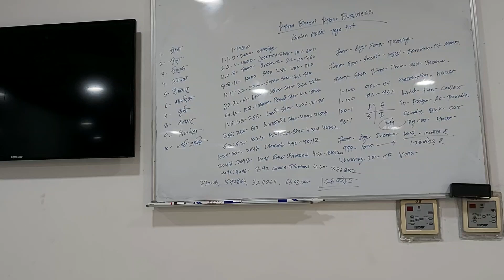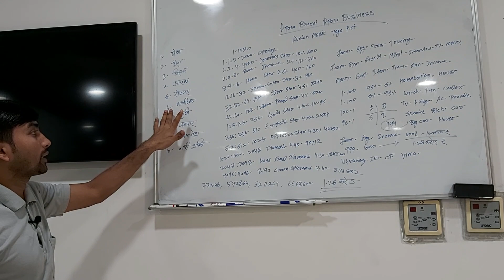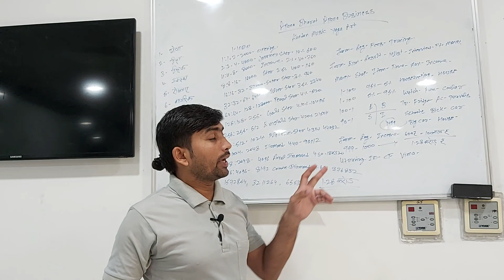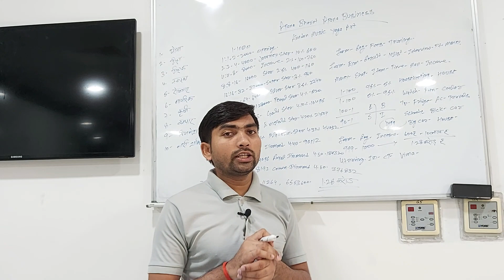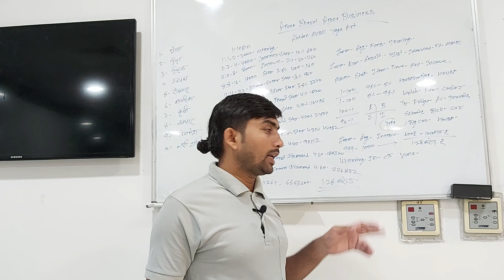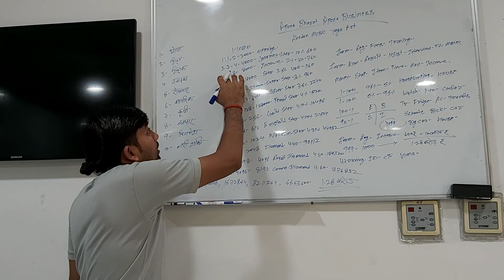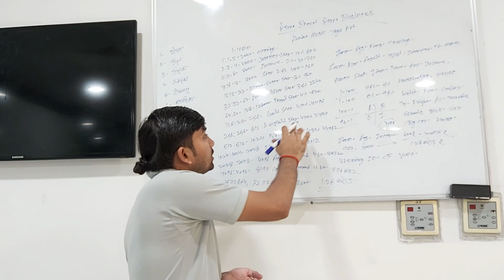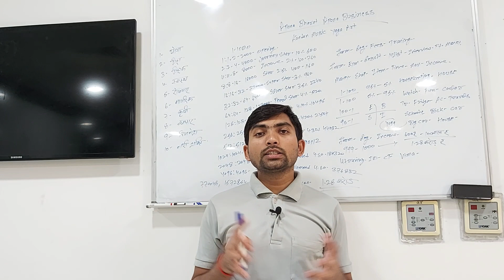पैसा कमाने का आसान रास्ता योगा का माध्यम जो आपने सपने और चाहत को पुरा करने का मौका पाकर के लाभ उठाये